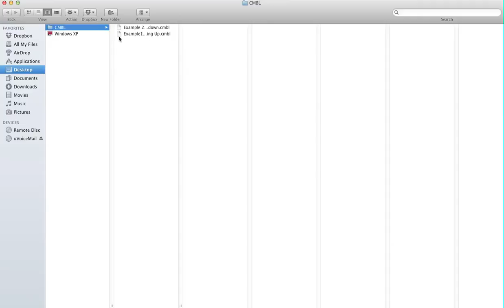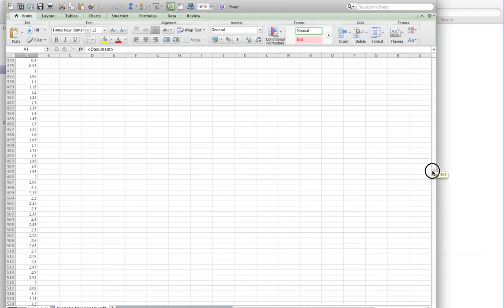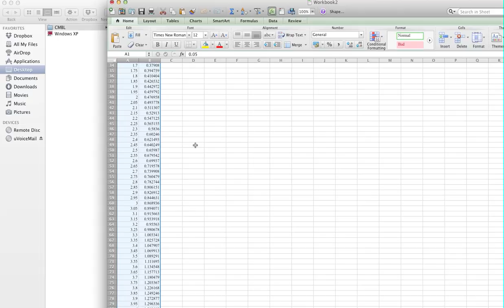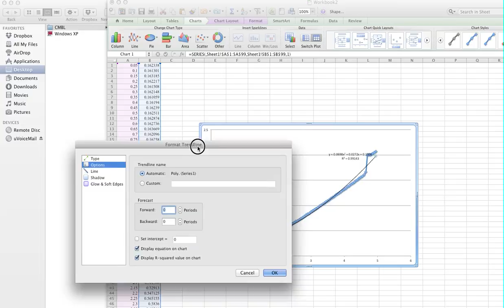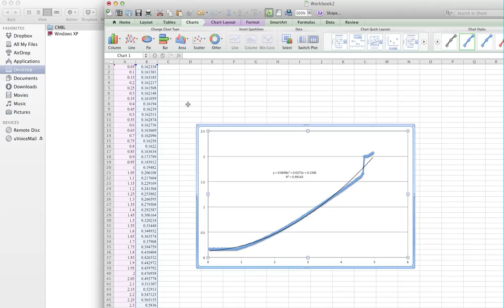Convert cmbl into Excel file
Method showed does not meant to violate any rights.

It provides an option to access the cmbl raw data.
It required a few steps that could be confusing in order to extract and eventually saved into excel file. All done manually.